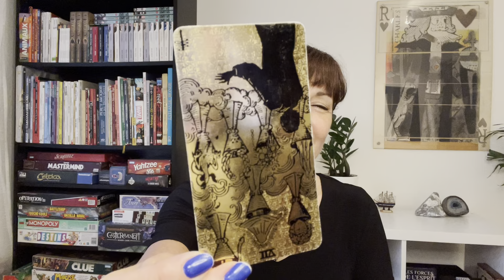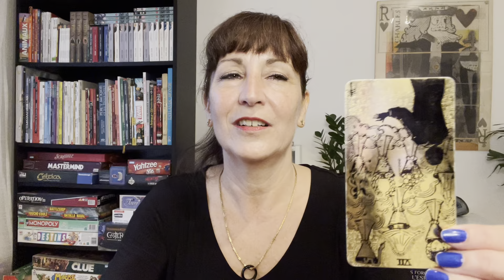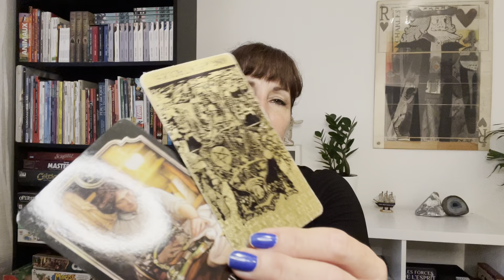All Signs (Aries, Taurus & Gemini) - Confessions: What They Are Not Telling You - Love Tarot Reading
Timestamps:
Aries 1:26
Taurus 21:28
Gemini 31:09